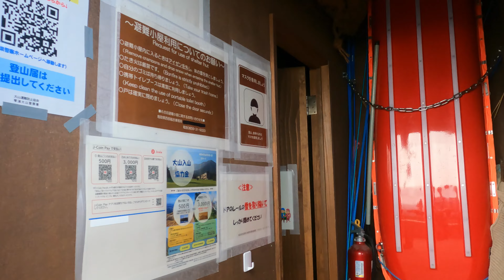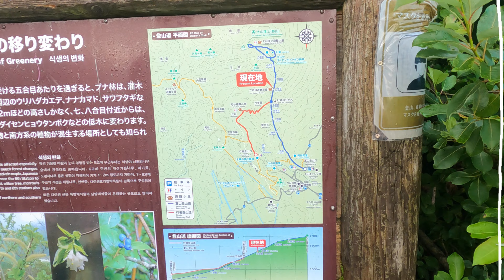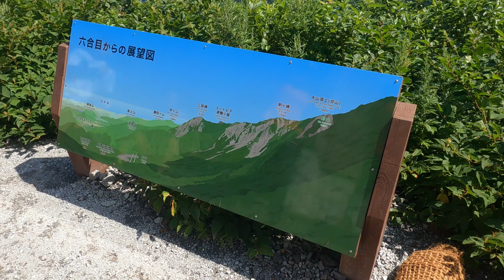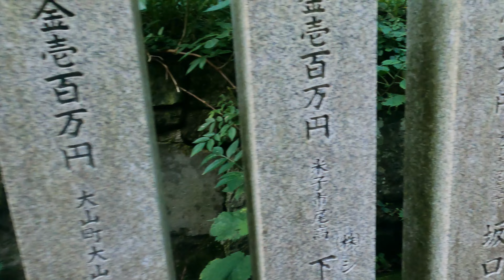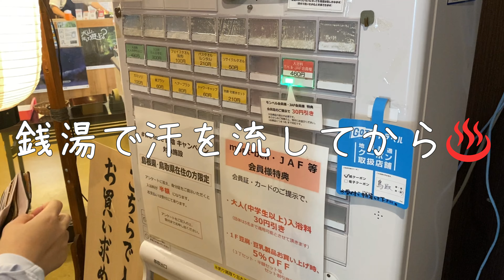日本百名山『大山』（弥山）夏山登山道～行者谷コース【鳥取県大山町】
今回は鳥取県大山町にある日本百名山『大山』（だいせん）に登ってきました🏔️
夏山登山道ルートを出発し、行者谷コースで下山するルートです🚶‍♀️
標高差約1000ｍを駆け上がる登山となっております😆

【大山周辺を観光した1日目はこちら】

【チャプター】
00:00 オープニング
00:43 夏山登山口からスタート
04:13 分岐点から6合目避難小屋を通過
09:04 大山山頂
11:37 石室から下山開始
14:55 行者登山口方面へ下山
16:30 エンディング

ぽぽ（夫）みん（妻）2人合わせてぽぽみん夫婦です☺️
2020年に登山デビューし100座以上の山頂を登りました🏔
現在はふるさと兵庫100山の制覇を目指してます👏